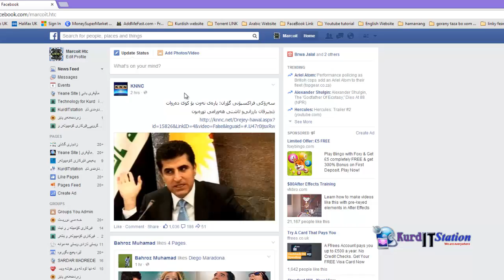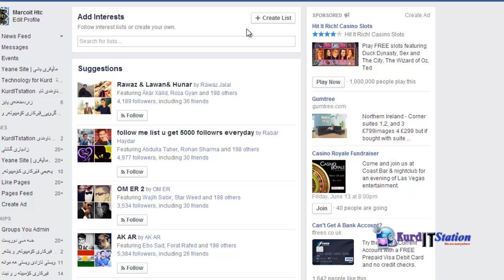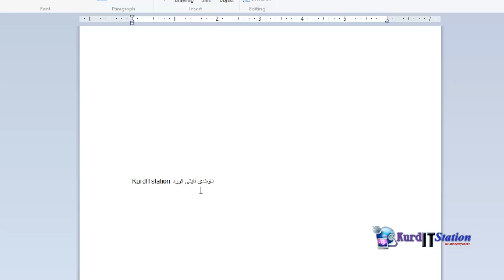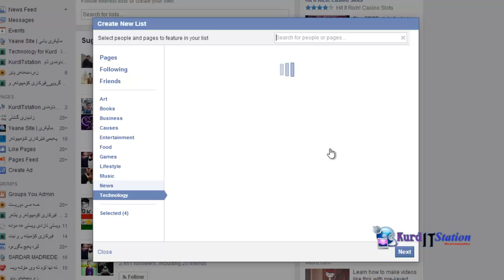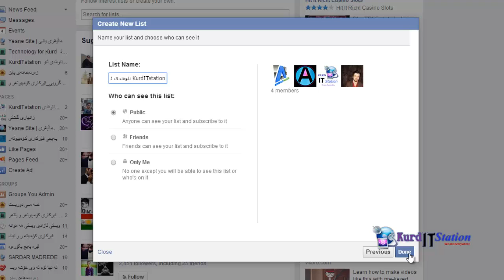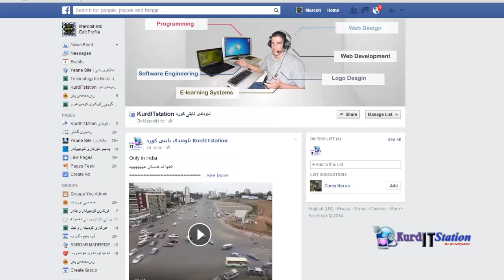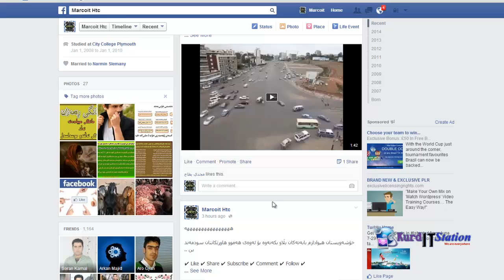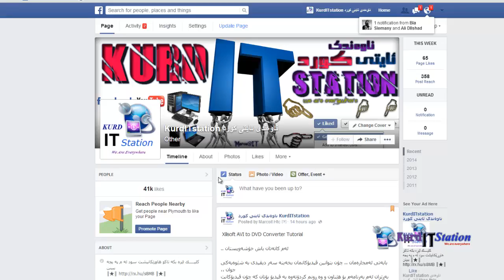How To Create Facebook Lists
How do I create a list to organize my friends on Facebook?

You can use lists to organize your friends on Facebook. Using a list, you can post an update for specific people, like your coworkers or friends who live near you.

To create a new list:

From your News Feed, go to the Explore section on the left and click Friend Lists. If you don't see it, click  See More... then scroll to find it.
Click + Create List.
Enter a name for your list and the names of friends you’d like to add. Keep in mind you can add or remove friends from your lists at any time.
Click Create.

بۆ بینینی فێرکاری تازە سەردانی چەناڵەکەمان بکە لە یوتوب و سەبسکرایبی بکە زۆر سوپاس